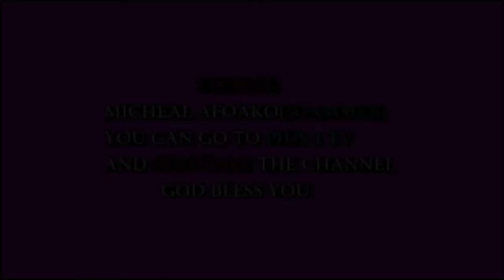MY BLOOD SISTER😭😭😭😭 EPISODE-5-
KEEP WATCHING MY BLOOD SISTER IS GETTING MORE INTERESTING😂😂😂😂😂😂😂